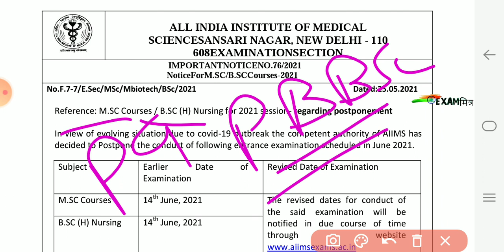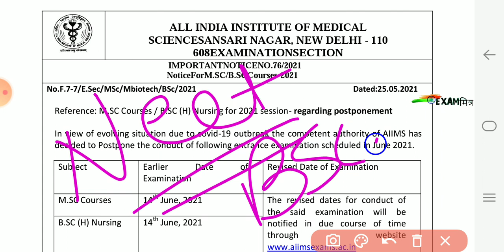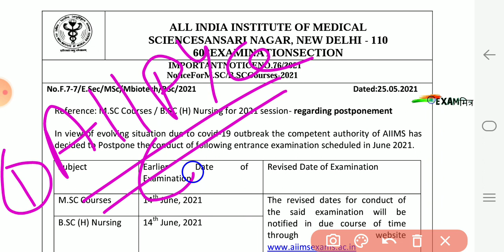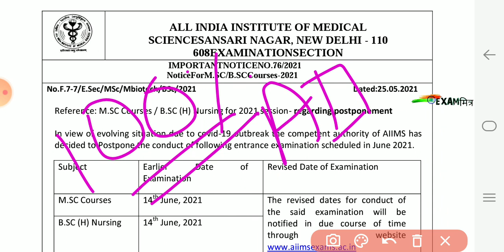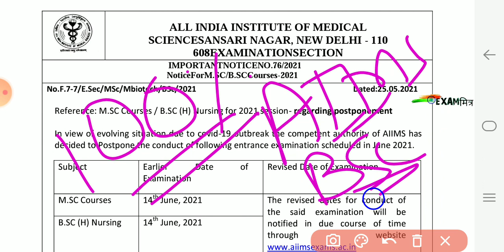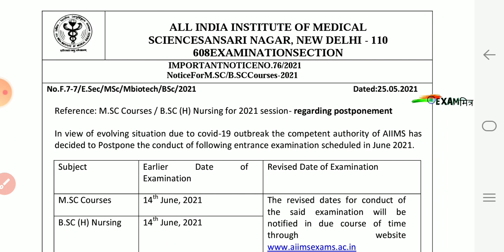AIIMS Exam Postpone | AIIMS Bsc Nursing,AIIMS Msc Nursing,Aiims 2021,AIIMS PARAMEDICAL,AIIMS EXAM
LANGUAGE - हिंदी

LANGUAGE - ENGLSIH

AIIMS Nursing/Paramedical Seat Matrix & Course Duration
AIIMS Nursing Application Fees Issue
AIIMS Nursing/Paramedical Final Registration Step by Step 2021
 AIIMS Final Registration कैसे करे
AIIMS Nursing/Paramedical Application form 2021
Aiims Cast certificate 2021
AIIMS RUC Code कैसे Generate करे
 AIIMS Nursing Final Registration 2021
 AIIMS Paramedical 2021
AIIMS Basic Registration Status कैसे चेक करे

aiims delhi online form 2020